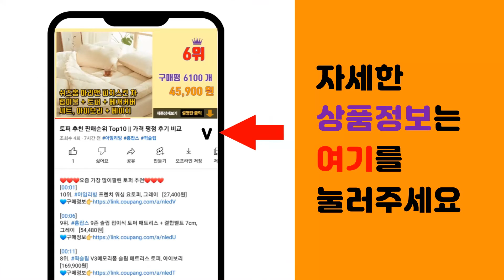미니오븐 추천 판매순위 Top10 || 가격 평점 후기 비교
❤️❤️❤️요즘 가장 많이팔린 미니오븐 추천❤️❤️❤️

[00:01]
10위. 솔리스 15L 스팀 오븐 토스터, SOT1003 [65,360원]

[00:06]
9위. 위즈웰 전기 오븐 화이트 18L 자가설치, GL-18 [65,000원]

[00:11]

[00:16]
7위. 라쿠진 시니그처 리얼 컴팩트 미니 전기오븐, LCZ1402WT [93,640원]

[00:21]
6위. 키친아트 멀티 컨벡션 전기오븐 20L, KNOV-C20 [68,000원]

[00:26]
5위. #[쿠팡수입] 브루노 미니 오븐토스터, OTC-2102B   [38,900원]

[00:31]
4위. 테팔 에퀴녹스 오븐 9L, OF500 [44,750원]

[00:36]
3위. 대우어플라이언스 전기 오븐, DWO-G13SS(실버) [53,160원]

[00:41]
2위. #[쿠팡수입] 미디어 미니오븐 화이트, RH-MO208WH   [26,900원]

[00:46]
1위. 제니퍼룸 컴팩트 오븐 토스터 화이트, JR-OT12WB [41,410원]